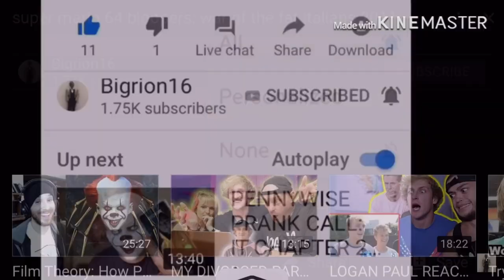SML Movie: Black Yoshi's Call Of Duty Modern Warfare! REACTION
SML BlackYoshi CallOfDuty Mario link to razor website, any purchase made through link i will get a cut of